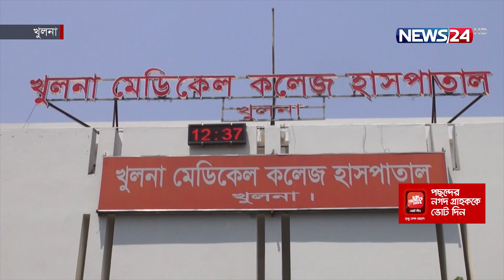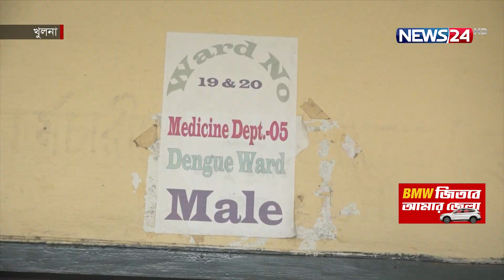খুলনায় দিন দিন বাড়ছে ডেঙ্গু রোগীর সংখ্যা | Dengue | Dengue Fever | Khulna | News24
খুলনায় ভ য়া বহ হচ্ছে ডেঙ্গু পরিস্থিতি। প্রতিদিনই হাসপাতালে বাড়ছে রোগীর সংখ্যা। এদিকে ডেঙ্গু চিকিৎসায় প্রয়োজনীয় ‘সেল সেপারেটর’ মেশিন না থাকায় রোগীদের ভো গান্তি পৌঁছেছে চ রমে।

NEWS24 Team